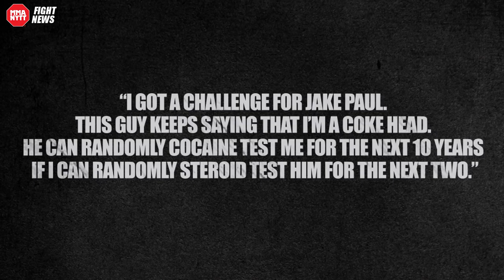UFC boss Dana White issues STRANGE challenge to YouTube boxer Jake Paul!